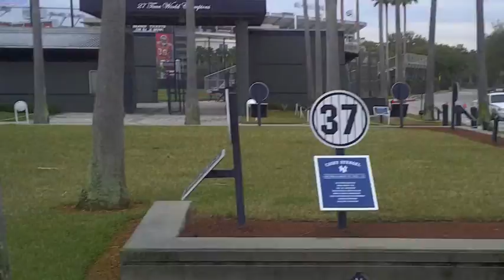Spring Training Part I.mov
Short movie from Steinbrenner Field in Tampa, FL